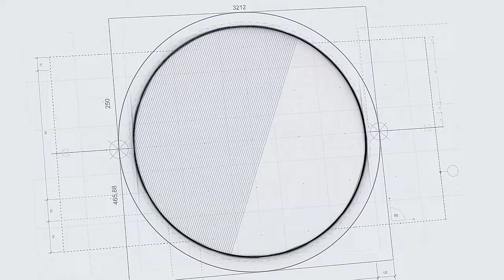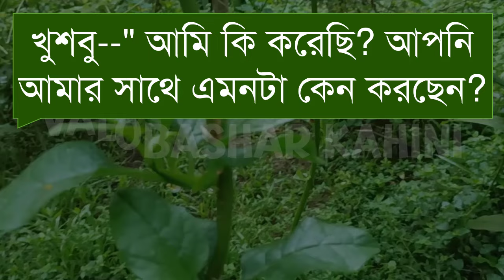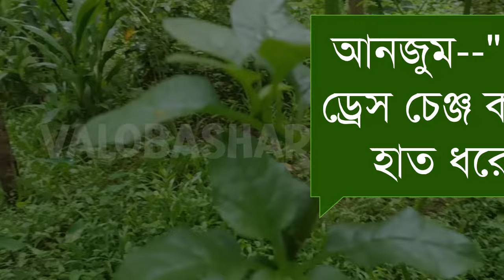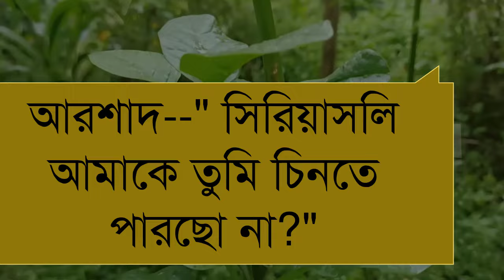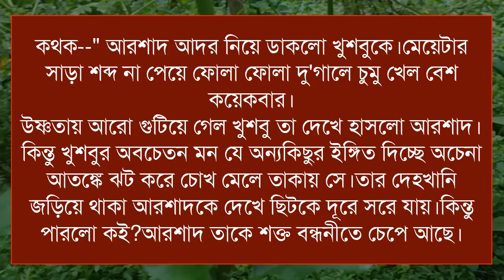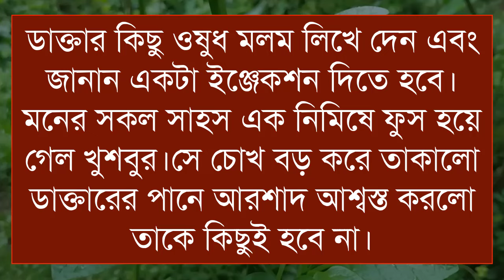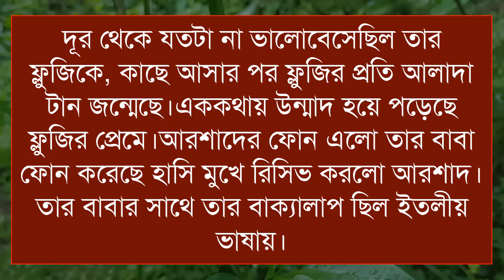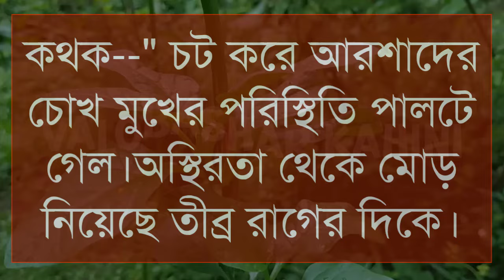বিদেশি ছেলে যখন বর || পর্ব-১ || Valobashar Kahini || Ashik & Sonalika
Recently Uploded

সকল পর্ব
অসহায় মেয়ের রোমান্টিক ভালবাসা

Voice Artist :- আশিক, সোনালিক, আরো অনেকেই

Video Editor:- Md: Harun Miah
Script Editor:- Collected
Thumbnail create by:- Md: Hasan